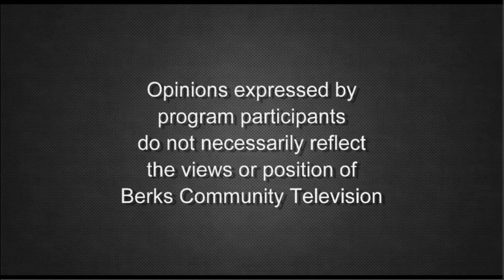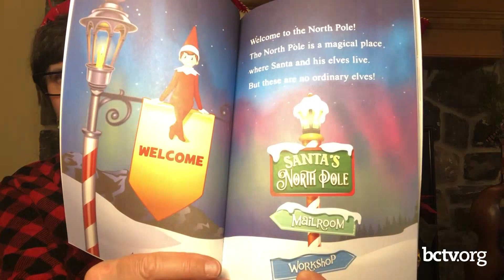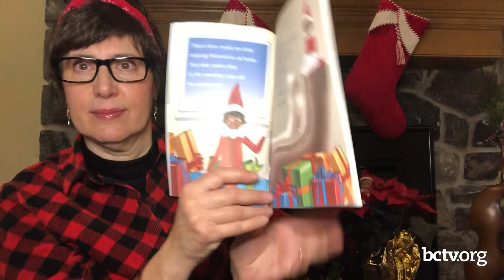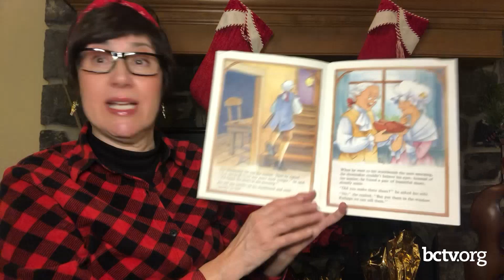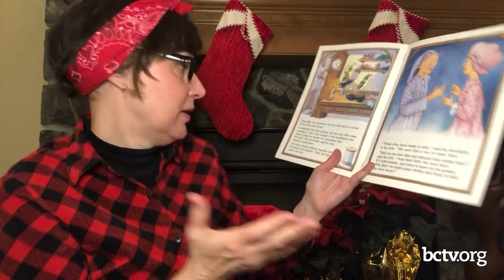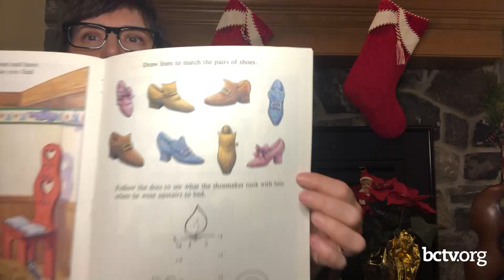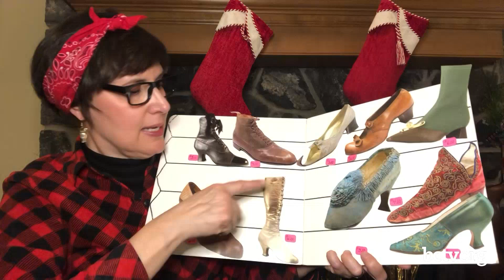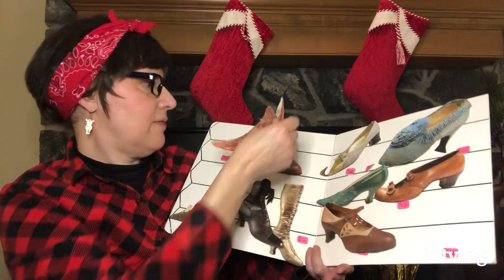Elf on a Shelf; Shopping; Shoes, Numbers and the Book "The Elves and the Shoemaker" | Are You Ready?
Marvanne Kouvaros mixes storytelling, music & fun to educate pre-schoolers about the alphabet and numbers. This holiday season episode features the Elf on a Shelf, shoes, numbers, and the book The Elves and the Shoemaker.